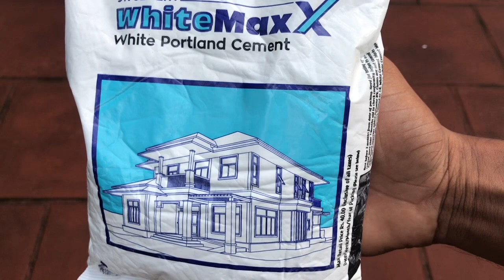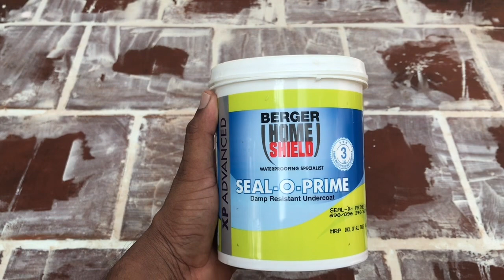மாடி தோட்டத்தில் வாட்டர் ப்ரோப் பெயிண்ட் அடிப்பது எப்படி/ waterproof painting on terrace garden 🪴